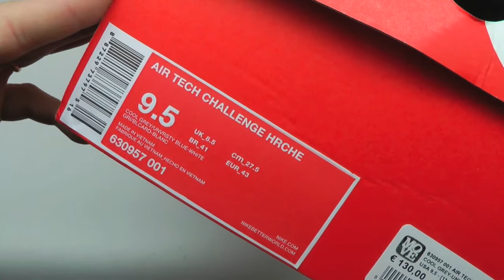MOVESHOP NIKE AIR TECH 630957 001 COOL GREY